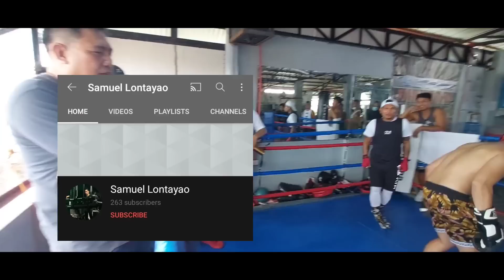Billy Jack Sanchez Vs Samuel Lontayao sparring | Preparation for @MakagagoWazzupMan Event